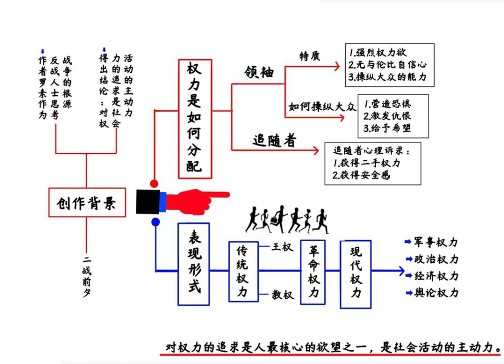1950年诺贝尔文学奖得主 伯兰特 罗素《权力论》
社会发展的动力来自人们对权力的追逐，整部世界史，就是一部权力史。